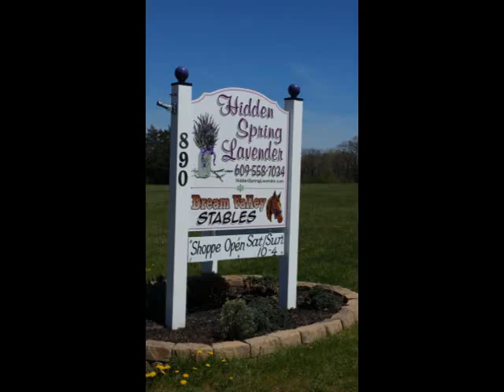Hidden Spring Lavender Farm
Meet Marie - her and her husband own the Hidden Spring Lavender Farm in Skillman, NJ.  Lavender is the resource for mind  - body and soul.  Listen to her interview New Jersey Buzz Talk Show!